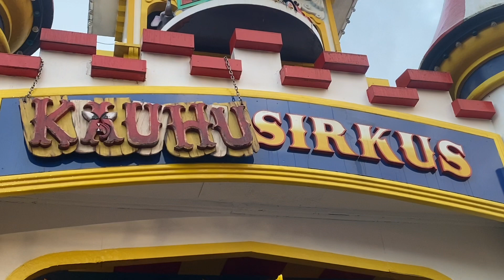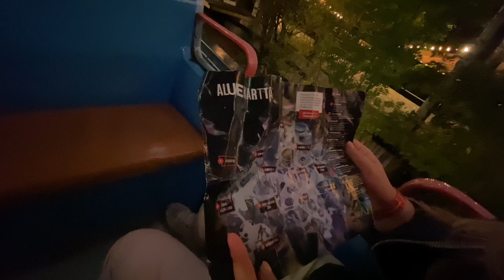ВЕЧЕР УЖАСОВ В ПАРКЕ АТТРАКЦИОНОВ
Посетили тематический вечер ужасов, который прошёл парке аттракционов Линнанмяки в Хельсинки. Украшен парк был соответственно, жутковато. А также были герои из фильмов ужасов, зомби, клоуны и так далее.